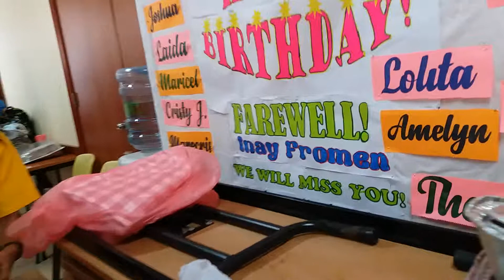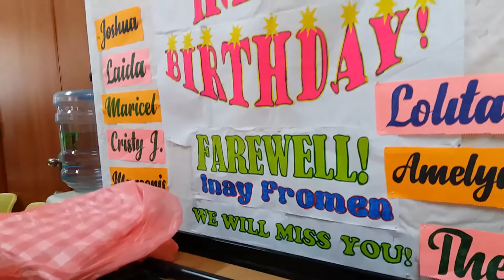Farewell Party of mom Fromen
OFW Fromencia Albento has to go back home for good to retire